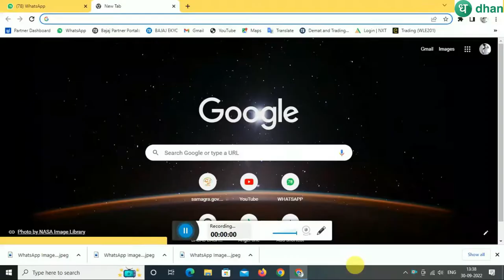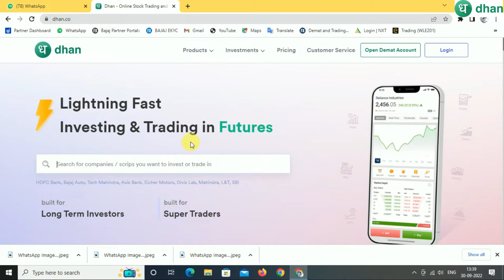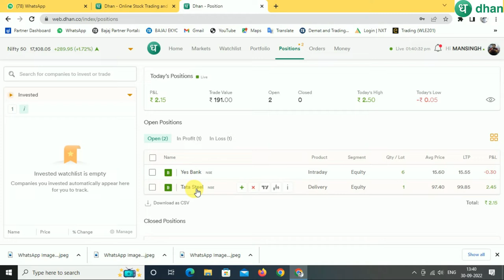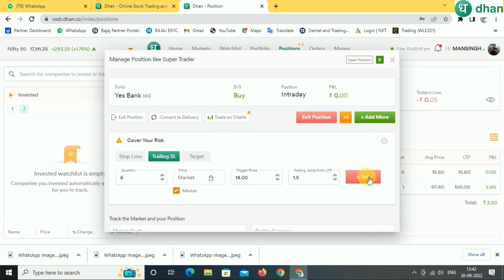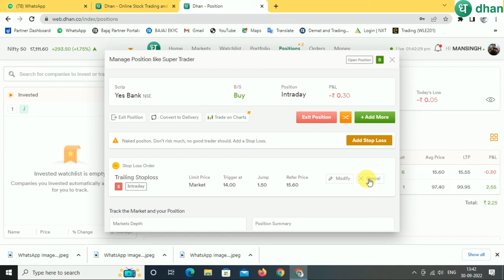Trailling Stoploss In dhan app | Trailling Stoploss Kaise Lagaye | How add Trailling Stoploss